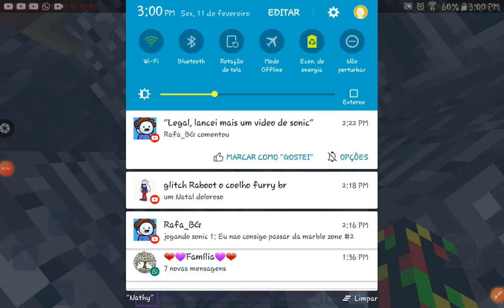Eu consigo escapar????